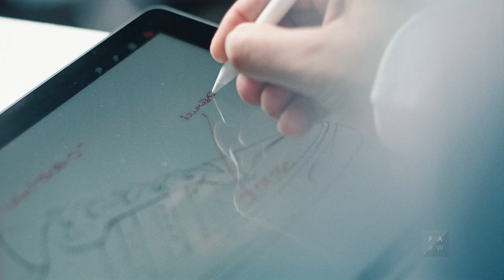INAN | Spec Ad (2020)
Designer, DJ, Creative Director: The life of Inan Batman is a fast one. Berlin, Paris, Istanbul and back again – often his schedule takes him across Europe and beyond within a week. His passion for music led him to fashion. Today he can exercise his creativity in both professions at the same time. No easy task but his name Inan means faith and so he says himself: „Faith is the confidence in your believes.“

CREDITS
Director: Sinan Sevinç & Dominik Ströhle
Director of Photography: Wesley William Salamone
DoP Berlin Unit: Mirko Hans
Executive Producer: Ben Turlach
Editor: David Gesslbauer
Film Music: Alexander Wolf David
Sounddesign: Marco Dahl & Julian Berg
Voiceover Artist: Pinar Karaaslan
Motion Design: Yaron Peter
Color Grading: Manuel Portschy
Assistant Cinematographer: Roman Brauch
Make-Up: Lena Schäfer
Gaffer: Sebastian Ganschow
Set-Al: Vincent Dintelmann
Grip: Christian Gruber, Florian Nick
Making-Of: Tim Burkhardt
Production Company: Filmakademie Baden-Württemberg GmbH